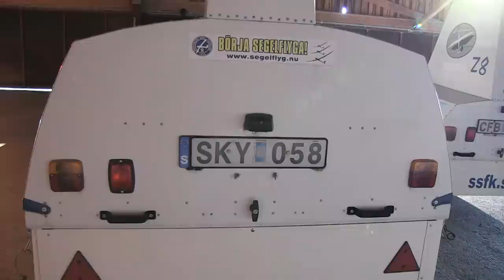Segelflyg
This video is about Segelflyg